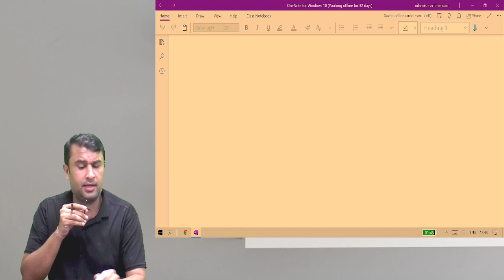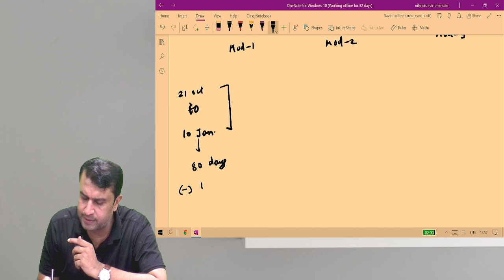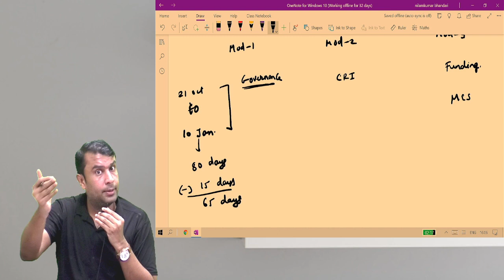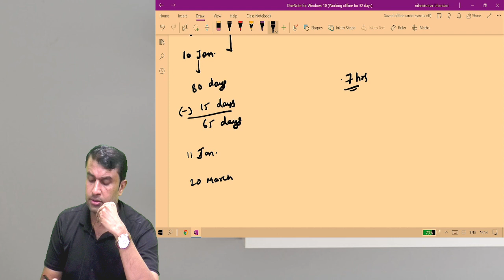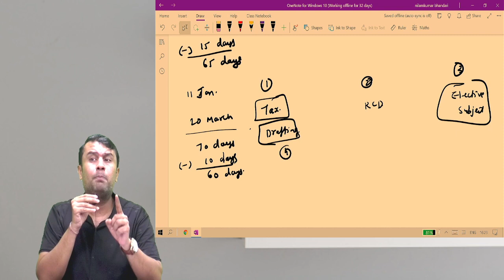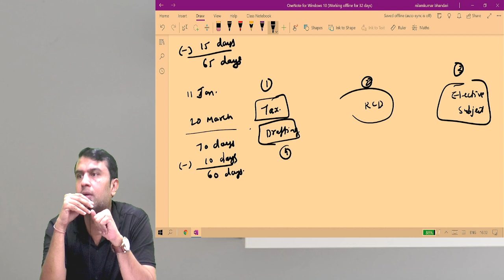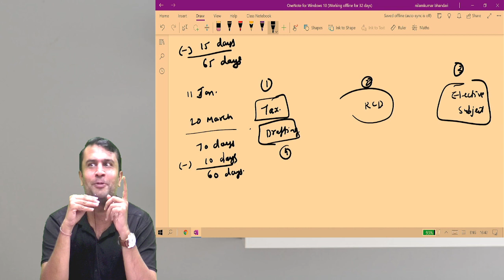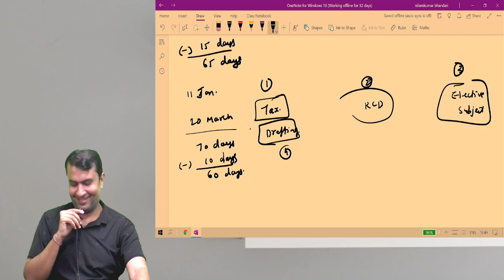STRATEGY THAT CAN FETCH YOU RANK IN CS PROFESSIONAL JUNE 22